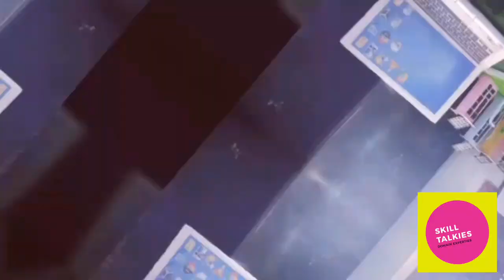Model: Desktop/Laptop, Router, Telecommunication System, Smart City l CSS-VSE l NSQF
Model: Desktop Computer Set, Laptop, Router, Telecommunication System, Smart City.
School: Kalindi Union High School (H.S.), Purba Medinipur, WB.
Sector: IT/ITeS